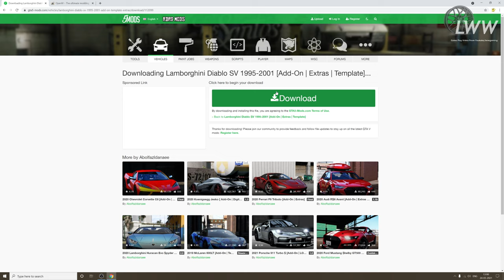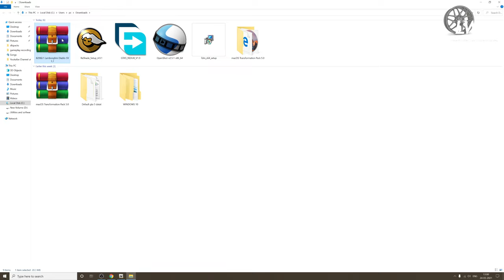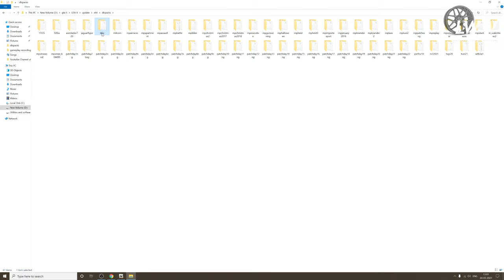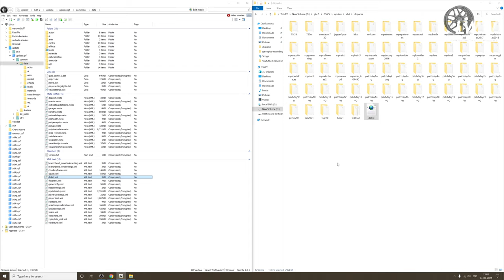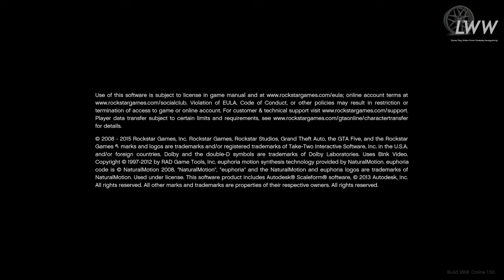How to install addon cars in GTA 5 pc version | Gameplay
Hey family! ever wonder how people are driving those ferrari , aston etc cars in GTA 5 , well in todays video i am gonna show you how to do the same. In this video i explain and show the method of downloading and installing addon cars in GTA 5 pc version.

Download addon cars from following websites

I prefer following websites to download addon cars .

Download OPEN IV